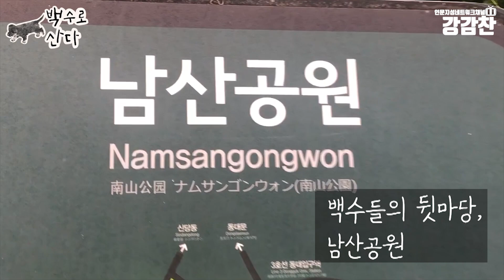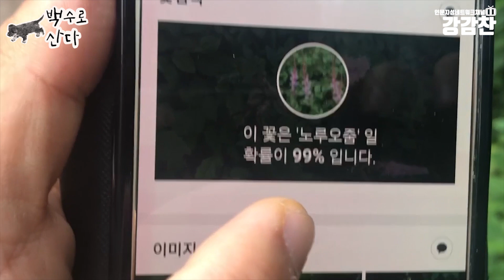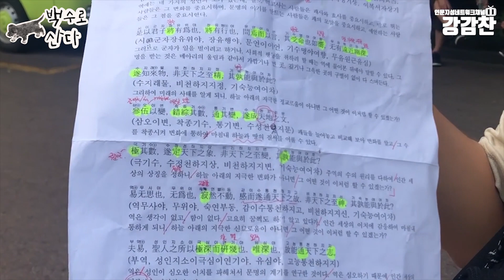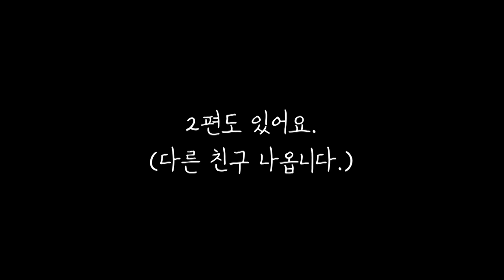[백수로산다] 26회 - 공부하는 백수가 산책할 때 1화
공부하는 백수로 사는 우리에게는
아주 넓고 시원하고 멋진 뒷마당이 있습니다.
바로 바로~ '남산 산책로'!
이번 편에서는 아침 산책을 주기적으로 다니고 있는
백수를 따라가보았습니다.
함께 산책길 걸어요~ ^^